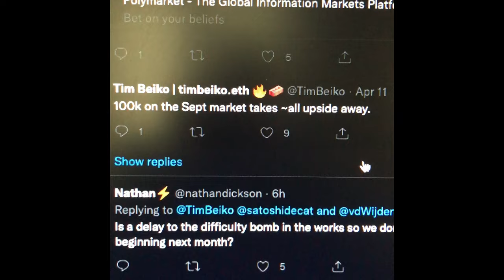Ethereum Merge NOT Happening in June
- 750W Power Supply
- 750W Server Power Supply Kit (656363-B21)

✅  Laptop Mining
- Lenovo Legion 5 1660 Ti GPU